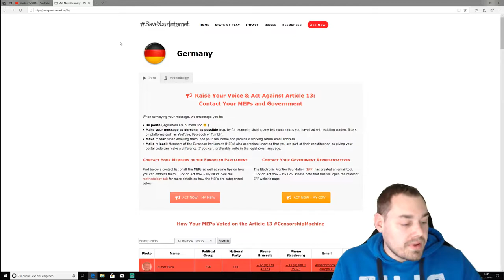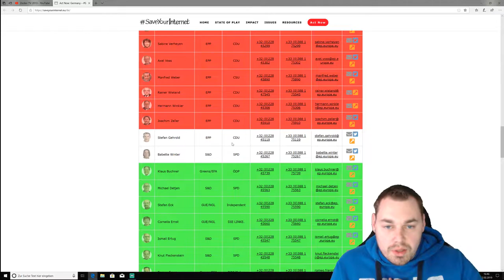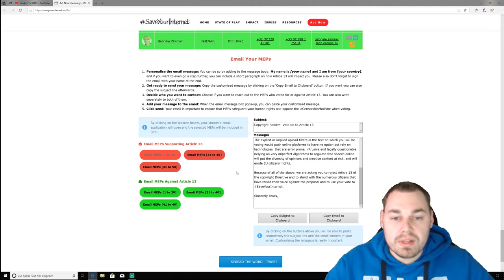ARTIKEL 13 | WAS KÖNNEN WIR TUN? | UNS BLEIBEN NUR NOCH WENIGE STUNDEN !!!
►-BlackWinged- - 15€
►Enrico Italia - 10€
►Haigruntzen - 3€
►BassBoostGermany - 2€
►Till W. - 2€
►Hense - 2€
►CouchGamer - 1,00€
Schaut doch mal vorbei.